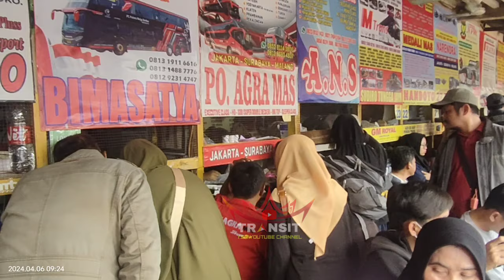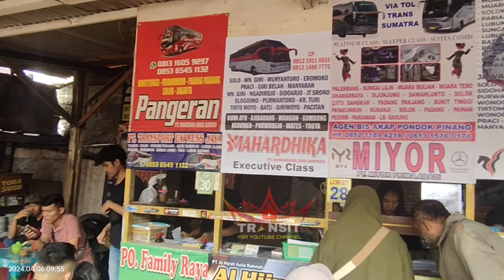LENGKAP puncak Arus mudik. | Miyor, ANS, Alhijrah, NPM, Tranex, Palala & Keseluruhan Bus Minang .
👈👉Go pro 11 ... (Tongkat Selfie tripot)
Oppo A series
Oppo Renno 5

 Trip report , hunting , ngoyod bus juga bus mania  perjalanan kereta api perjalan LRT, MRT, KAI, perjalanan kapa laut ,pesawat , transit di semua transportasi.

  📧transitysayoutubechannel : Deskripsi video berisi tautan Tentang trip report bus terpopuper baik indonesia & internasional , artinya jika Anda suka bus dan transportasi baik darat laut , udara, semua Bus, kapal , pesawat silahakan like comment,  share , subscrabe  my youtube Terima kasih sebelumnya atas dukungan Anda 😃🙏🏽.Ayat 1000 Dinar
وَمَنْ يَّتَّقِ اللّٰهَ يَجْعَلْ لَّهٗ مَخْرَجًا ۙ ٢ وَّيَرْزُقْهُ مِنْ حَيْثُ لَا يَحْتَسِبُۗ وَمَنْ يَّتَوَكَّلْ عَلَى اللّٰهِ فَهُوَ حَسْبُهٗ ۗاِنَّ اللّٰهَ بَالِغُ اَمْرِهٖۗ قَدْ جَعَلَ اللّٰهُ لِكُلِّ شَيْءٍ قَدْرًا